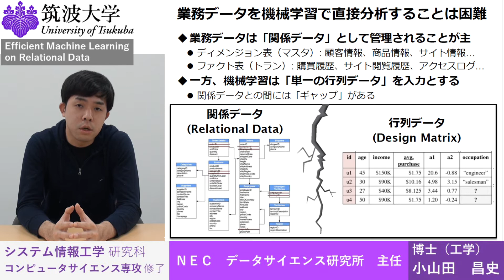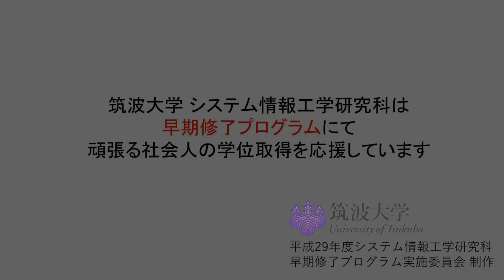筑波大学大学院 システム情報工学研究科 早期修了プログラムへのご案内#4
筑波大学大学院 システム情報工学研究科